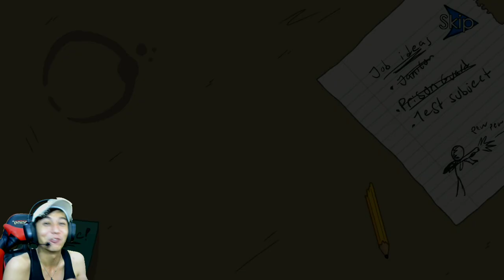KABUR DARI PENJARA PAKAI JURUS MATRIX - The Henry Stickmin Collection #1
nah kali ini saya bermain game the henry stickmin collection dimana sebenernya game ini tuh adalah kumpulan game stickmin yang di remake devlopernya dan di jadikan 1 game.
menurut gw game ini lumayan seru sih dimana kita bs memilih jalan mana yg mau di tempuh untuk menyelesaikan endingnya.. dan bila kita memilih jalan yang salah nanti bakalan terbuka ending di episode terakhirnya pokoknya seru sih.
semoga kalian terhibur ya.. kalau mau saya melanjutkan game ini tolong bantu like dan share nya ya..
arigato puskesmas